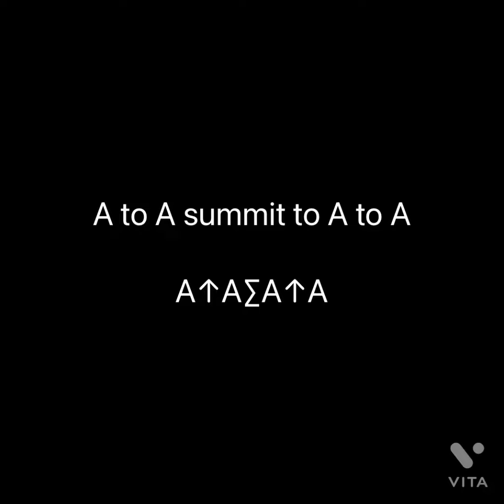Sneak peak 9: the finals to absolute endless